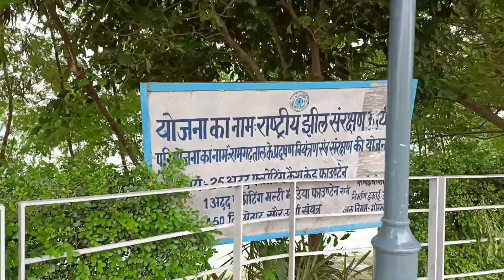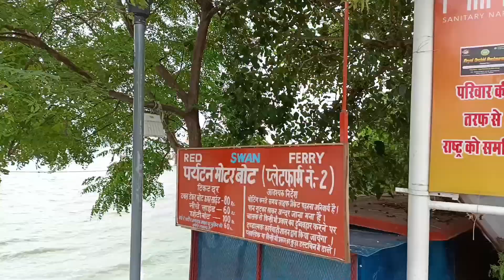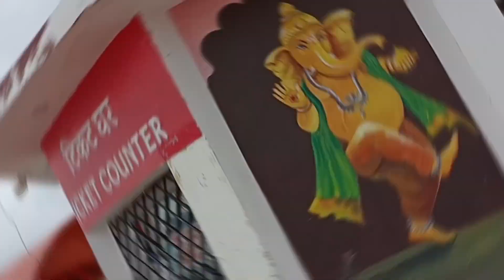gorakhpur tour masti😅😅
hello friends ye mai aapko es video mai gorakhpur noka vihar ke bare mai btaunga to ye hai gorakhpur ka noka  vihar ye es City ka sabse achha selfie point hai or yha par kafi matra mai couple log ate hai,
noka vihary
.my channel .
. noka vihar gorakhpur